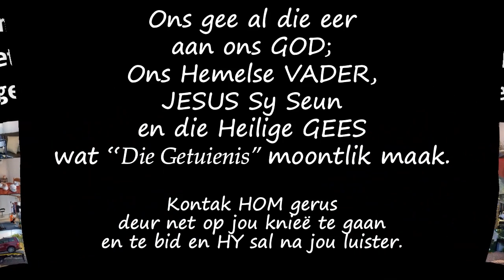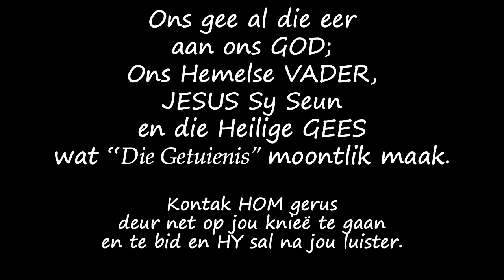Dr. sê: “Ongenees-bare siekte”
Heleen het meer en meer pyn in haar liggaam ervaar. Na 'n paar toetse noem die dokter vir haar dat sy 'n ongeneesbare siekte het. Heleen het met haar hele hart vertrou dat sy genees sal word maar geen advies het gewerk nie.
So hoor sy van vas en gebed. Na 40x dae se vas en gebed is sy volkome genees met al die opdragte wat sy van die HERE af ontvang het.

Ons bedank Steadfast LIFE Church Klerksdorp vir die gebruik van hulle kerk gebou.

Musiek:
Purple Planet:

Youtube Library